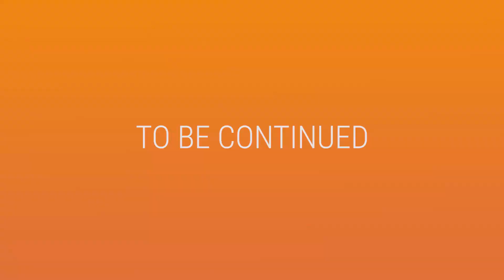House Dancing in an alleyway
ZOOM is a series of Dance videos featuring young dancers showing off their skills.

Dance radar helps dance studio find and hire dance teachers.

This week’s dancer is : Gunnar

Dance style: House

Shot and edited by : Chukwuma Egbuzie
Berlin - Germany

an affordable private online coaching!
Follow US On
Tools we use:
LUMIX GX8 CAMERA
RHODE MICROPHONE

Sources/Important Links:
ARTIST:
LOCATION:
STYLE:

Wanna send us stuff?
RAISED BY THE BEAT
Rheinsberger Str. 76/77, 10115 Berlin